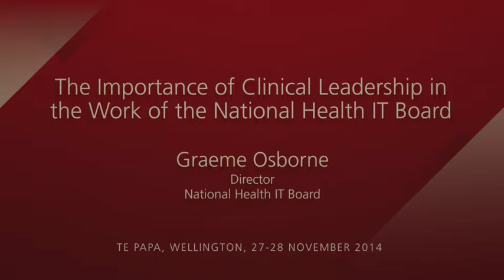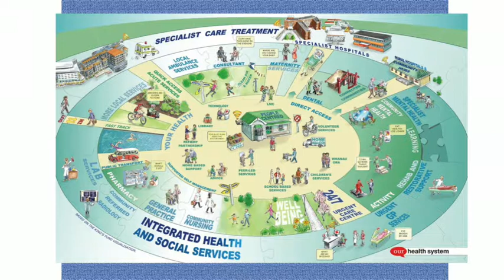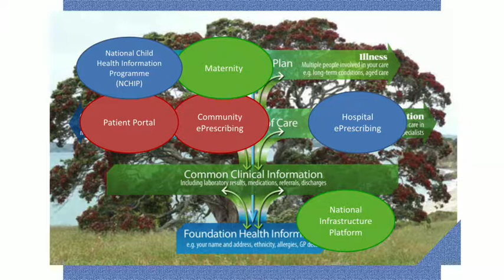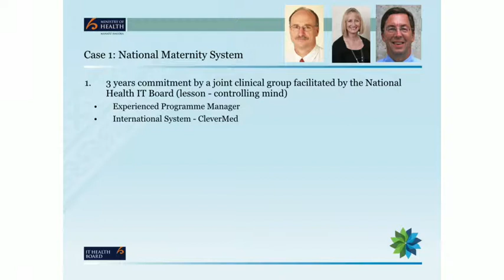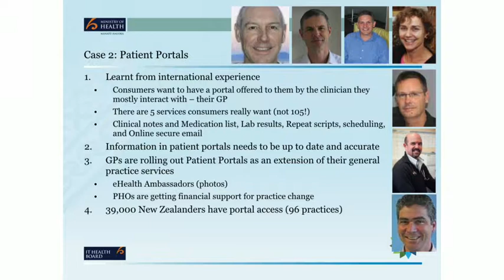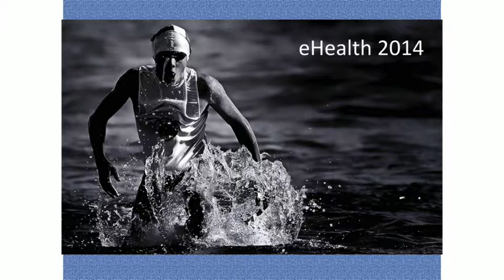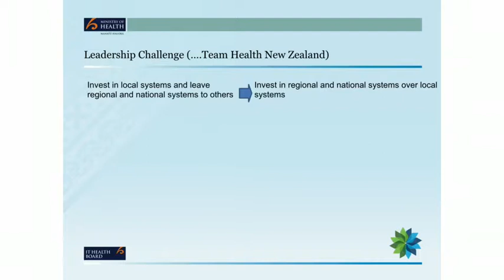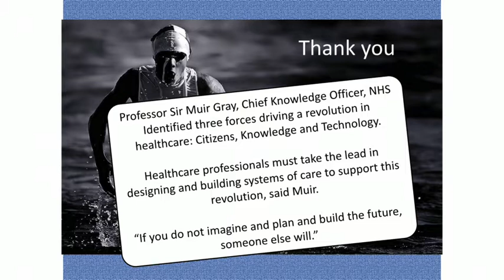Graeme Osborne - clinical leadership in health IT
Graeme Osborne on the importance of clinical leadership in the work of the National Health IT Board, Ministry of Health - a presentation to the 26th annual conference of the Association of Salaried Medical Specialists (ASMS) in Wellington, New Zealand, in November 2014.